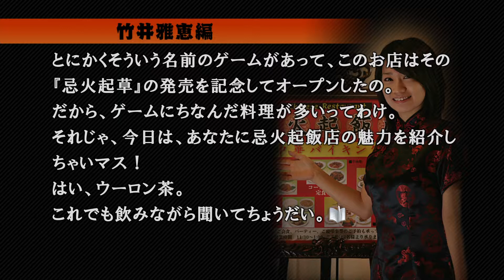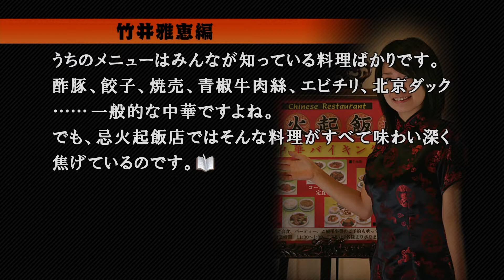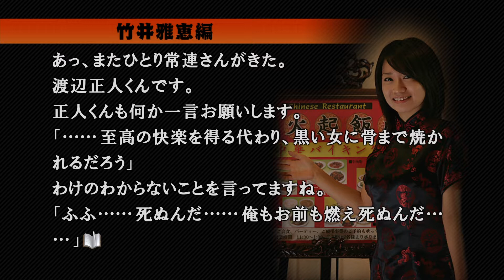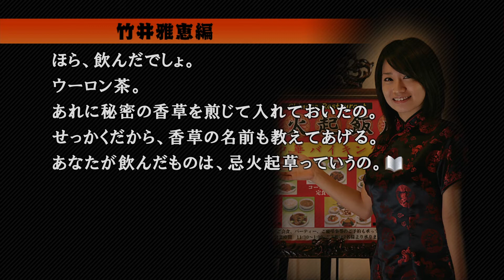428 ～封鎖された渋谷で～ 竹井雅恵編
スペシャルエピソード２０
完全に忌火起草展開じゃないかーッ！